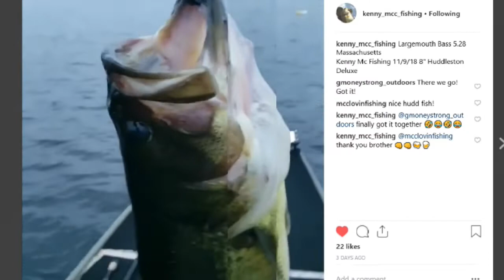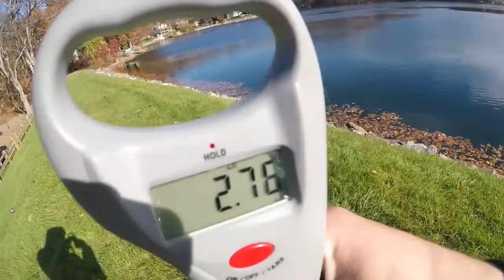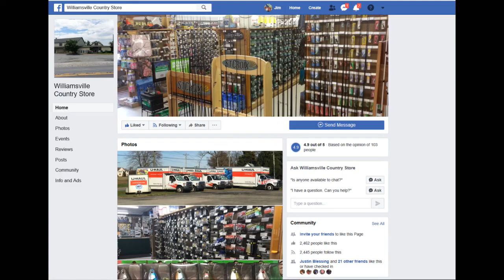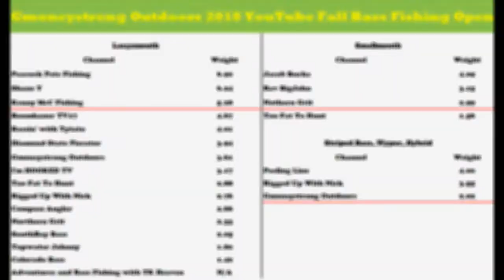Fall Bass Open Final Week - Winner Announcements!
This is the wrap up of our YouTube fishing tournament, which we simplified to be called the Fall Bass Open! Some more solid fish came in this week, be sure to check it out. Links to the full videos for all the contributing channels is also included below.

Largemouth

Smallmouth

Striper

Rigged up with Nick  3.55

 ►►► ADD US ON INSTGRAM ◄◄◄
 ►►► OUR FAVORITE HUNTING VIDEOS! ◄◄◄

 ►►► OUR FAVORITE FISHING VIDEOS! ◄◄◄